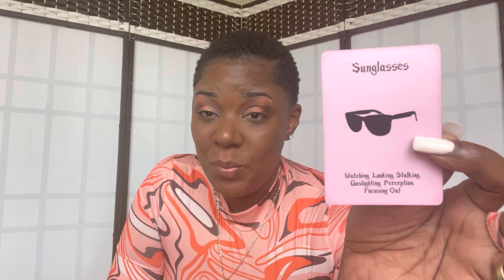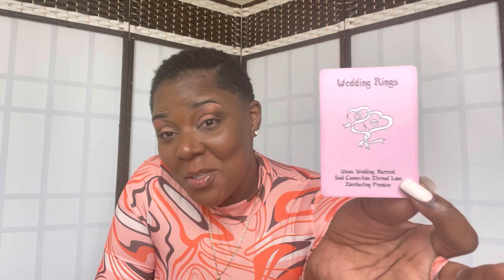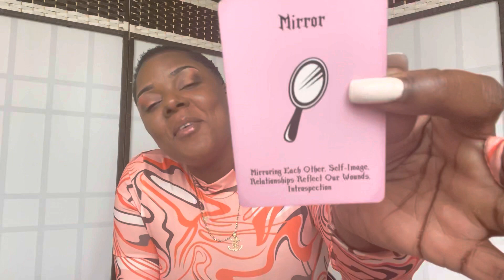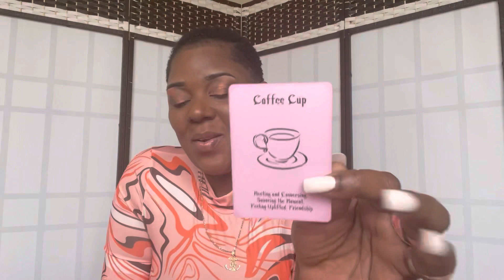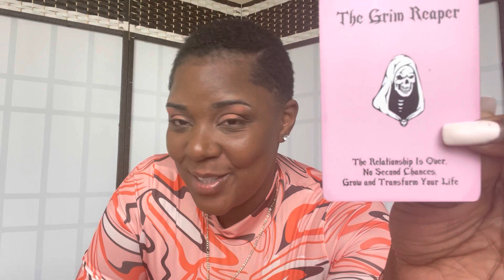♏️🔮 MESSAGE TO THE PAST, WE DON’T WANT YOU NO MORE🔮♏️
Swift Intuitions